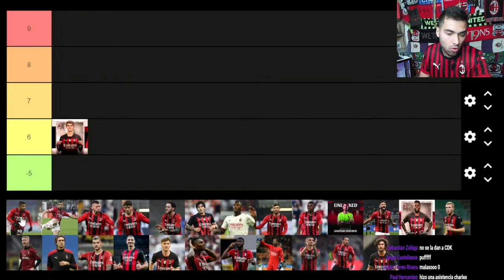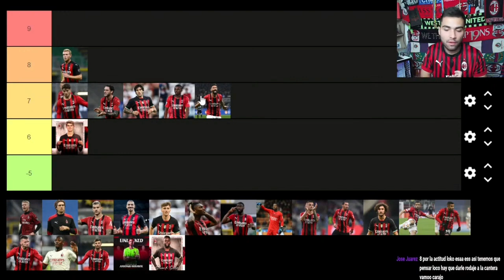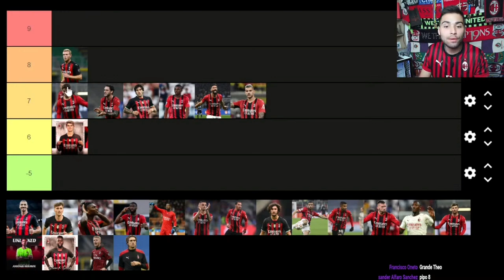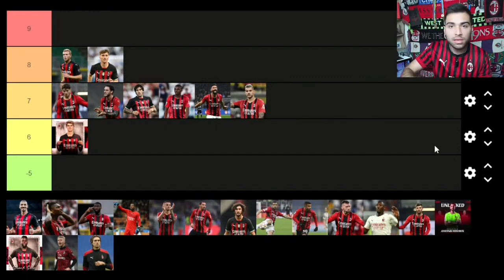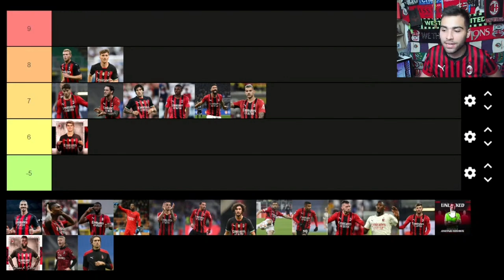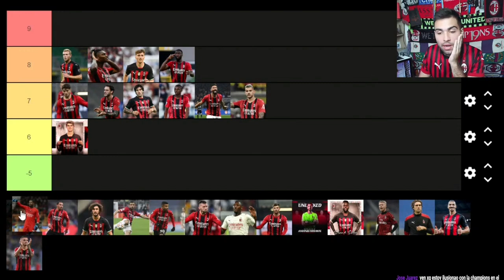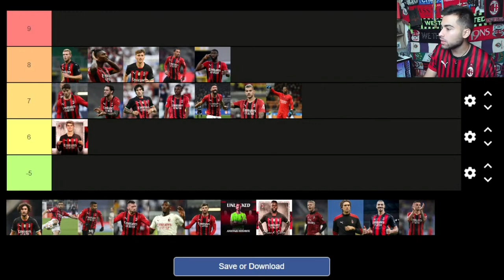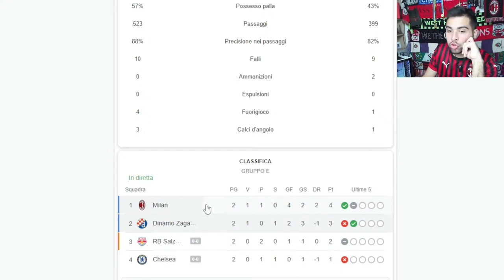SE GANO PERO TOMAMOS MUCHOS RIESGOS | PUNTUACIONES MILAN 3-1 DINAMO ZAGREB | CHAMPIONS LEAGUE 🔴⚫